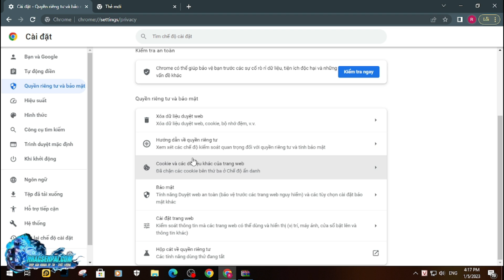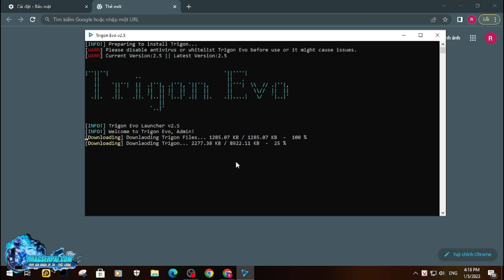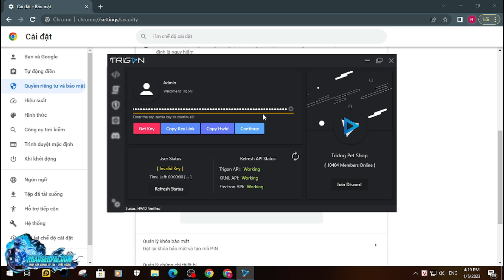HƯỚNG DẪN TẢI TRIGON VÀ CÁCH GET KEY SIÊU DỄ